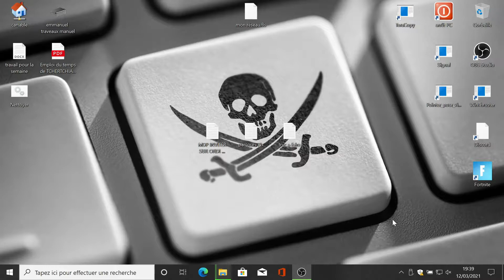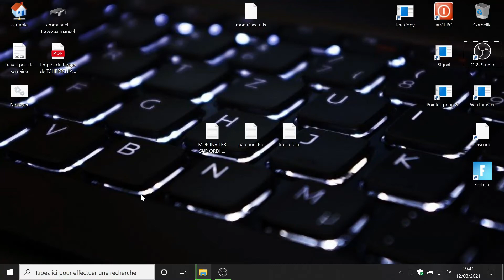S1 - E2 : Windows defender + interface de base de Windows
Dans ce second épisode, je vous montre comment activer Windows defender et comment le vérifier.
Puis dans un second temps, on va regarder l’interface de base de Windows :
- Les icones ;
- Le fond d'écran ;
- La barre des tâches ;
- Le menu démarrer.
- personnalisation